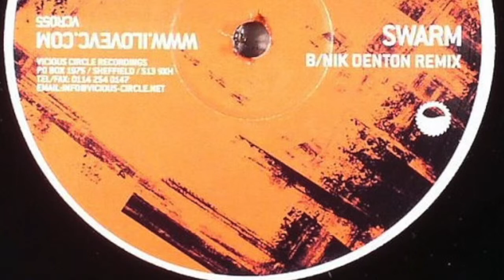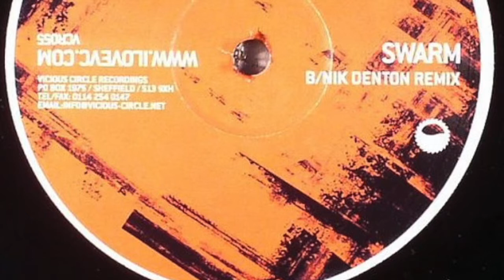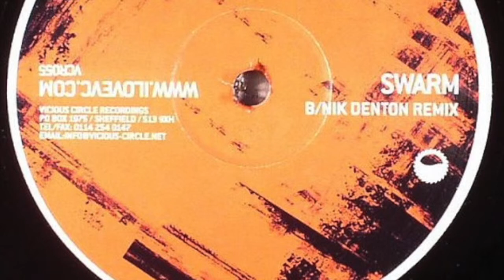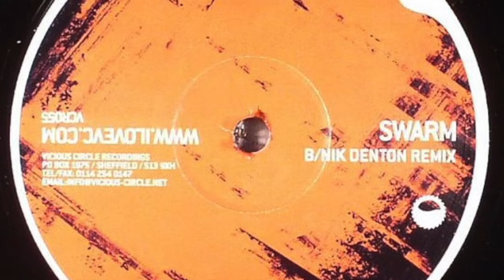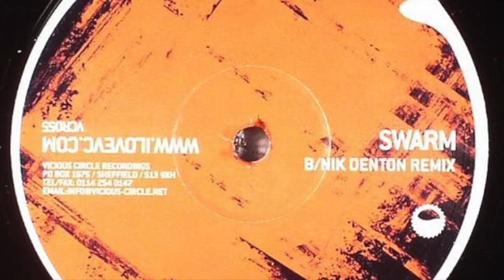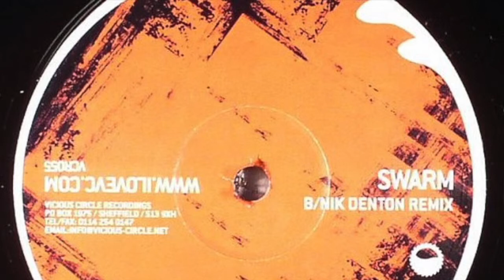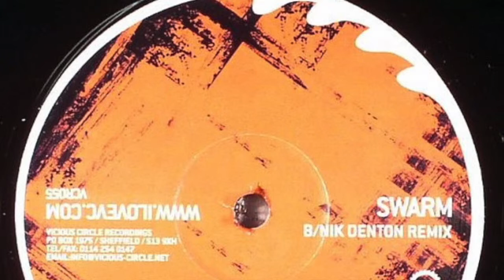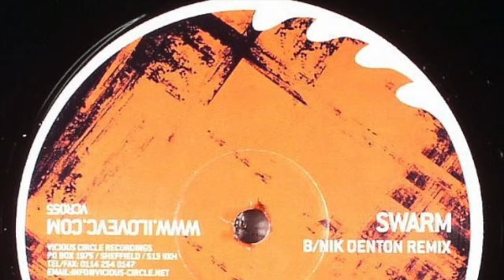Ben Stevens - Swarm (Nik Denton Remix) (HD) (VCR055B)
Ben Stevens - Swarm (Nik Denton Remix)